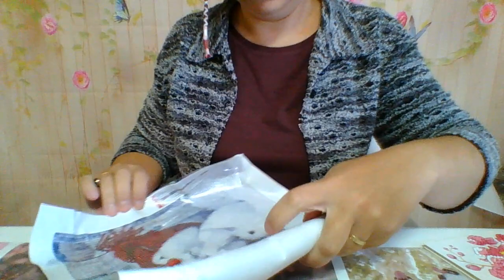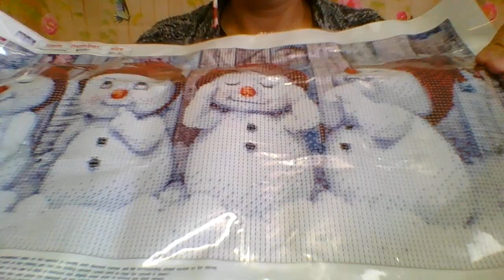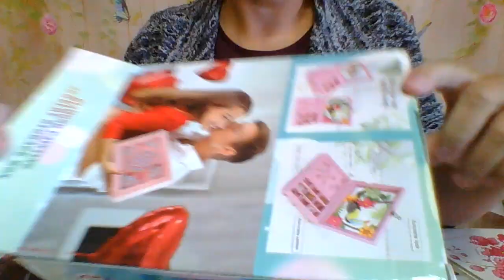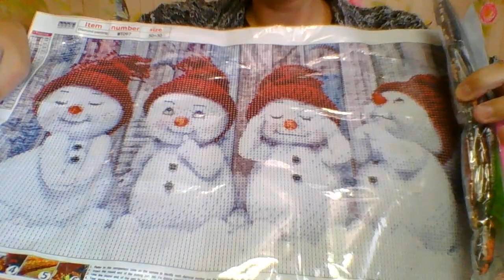surprise, superbe unboxing nouvelle boutique CRAFTART CLUB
vous allez adorer ✨✨✨